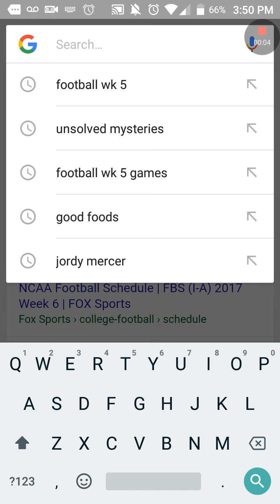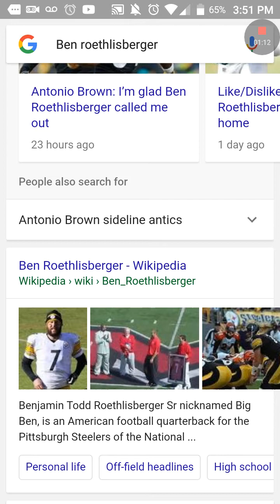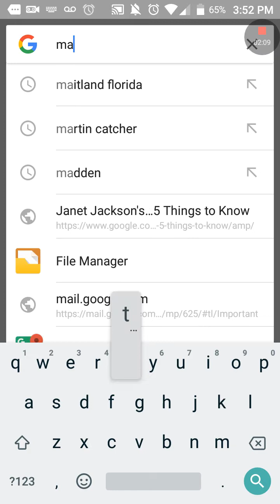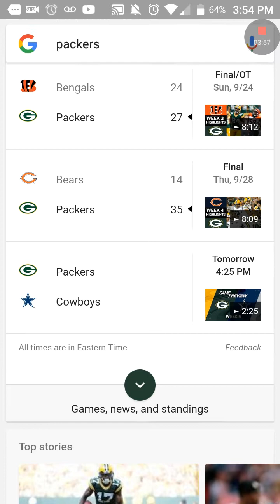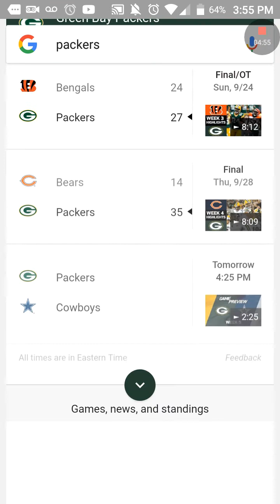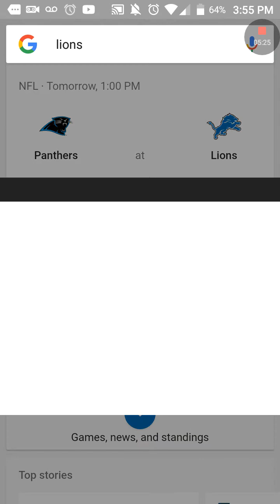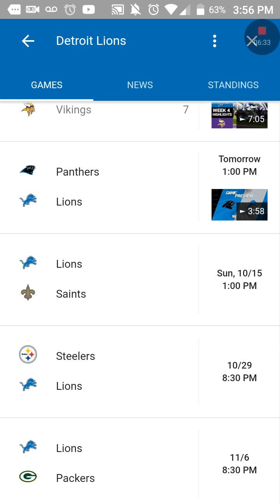Steelers will play lions end of October we will see who wins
Skilled Football League - ROBLOX